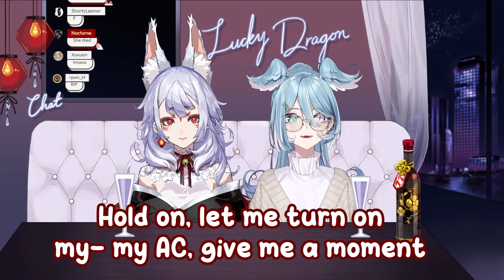Pomu got NTR-ed by Nina | NIJISANJI EN Clips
Pomu got NTR-ed by Nina

【LUCKY DRAGON HOST CLUB】One last time for Good Luck!

Vtuber featured : @NinaKosaka @EliraPendora @PomuRainpuff